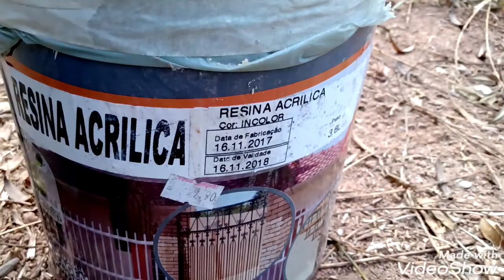Como plantar um cacto pra ficar no tempo / mas dicas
No vídeo de hoje eu vou mostrar como preparar um vaso e plantar um cacto pra ficar no tempo, mas várias dicas

Link do vídeo da resina

422